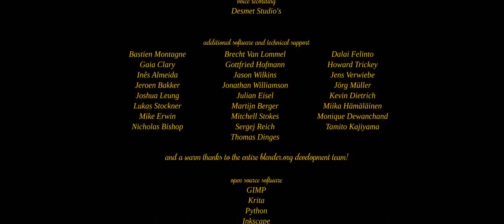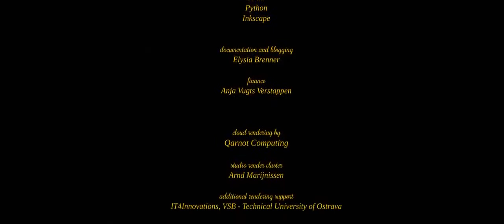Desene Animate pentru copii 2021 Desene cu Oita Amuzanta Desene Frumoase cu animale 2021